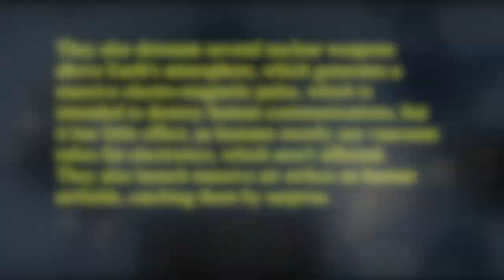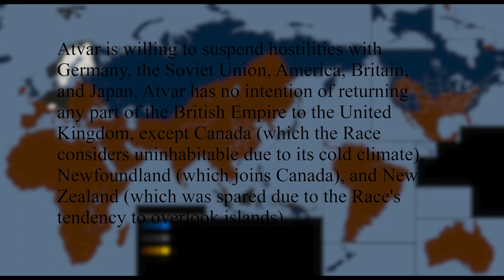The Worldwar Series: Every Day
The changing front lines of the Alien Front of the Second World War between 1942 and 1944. Based off of the book series of the same name by Harry Turtledove.